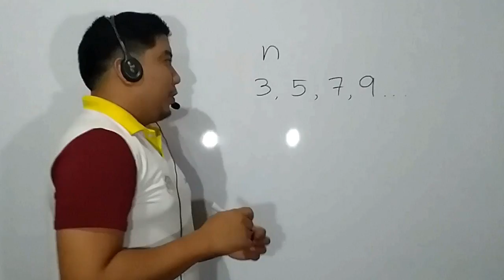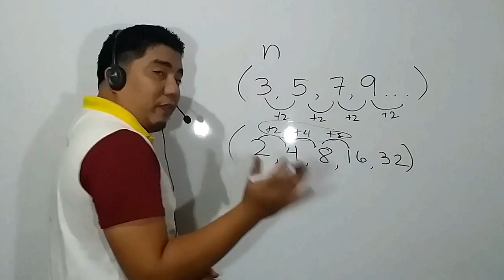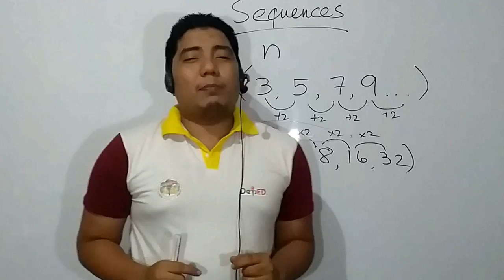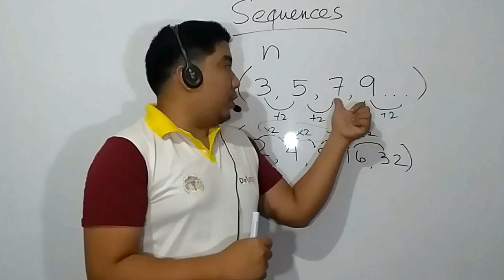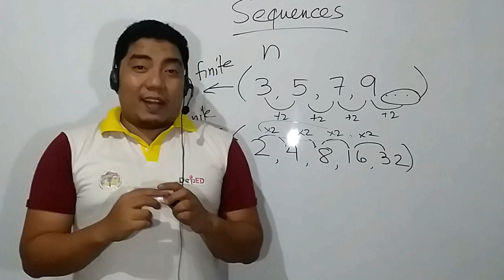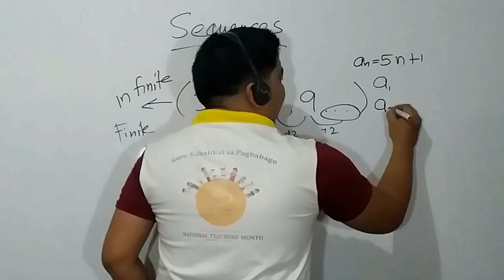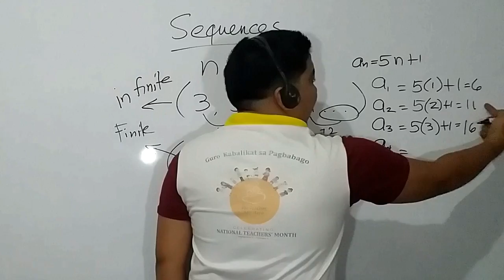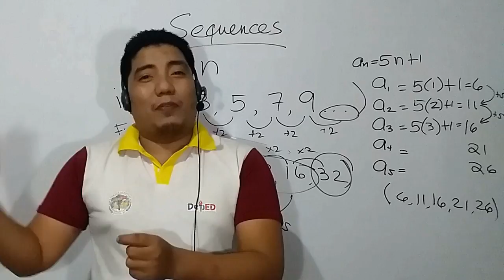How to Generate Patterns? Introduction to Sequences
This is an instructional video teaching students how to identify and generate patterns.

Generate two numerical patterns using two given rules. Identify apparent relationships between corresponding terms. Form ordered pairs consisting of corresponding terms from the two patterns, and graph the ordered pairs on a coordinate plane.

Give a rule and generate terms in the resulting sequences.